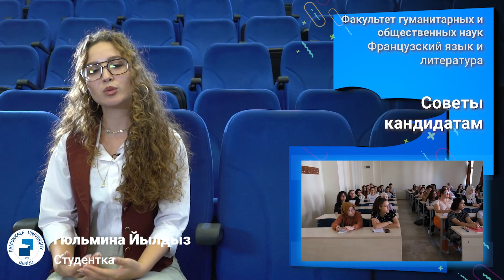Gülmina YILDIZ-Факультет гуманитарных и социальных наук - французский язык и литература